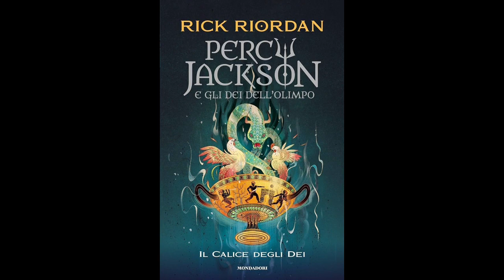Percy Jackson IL CALICE DEGLI DEI (volume 6) Audiolibro - Capitolo 20